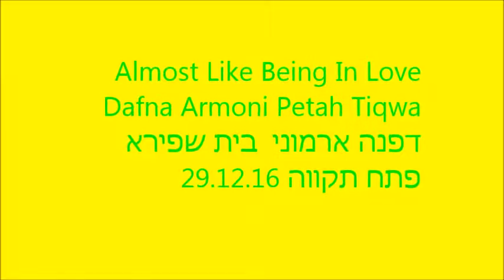Almost Like Being In Love Dafna Armoni Petah Tiqwa דפנה ארמוני בית שפירא פתח תקווה 29.12.16